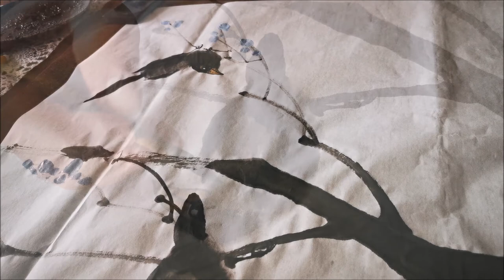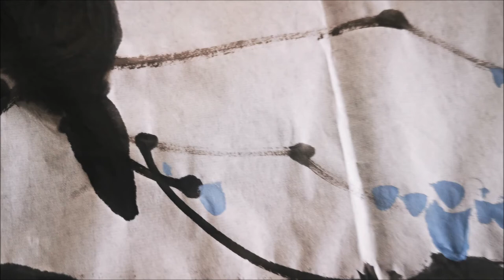Ogawa Ryu - Sumie - Shidoshi Jordan Augusto - Drye Tree and Birds Class - Spain 2021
Sumie - Shidoshi Jordan Augusto - Drye Tree and Birds  Class - Spain  2021